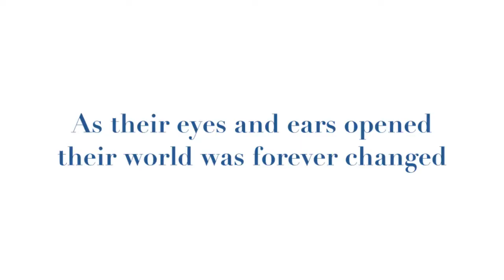Morgan's Second Litter Mix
A little glimpse into what was going on in our house last year!!